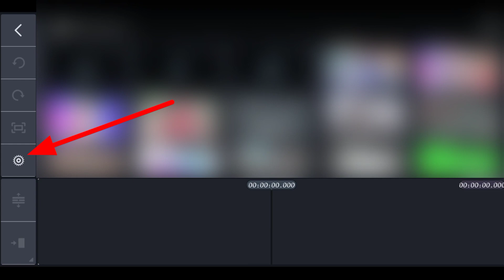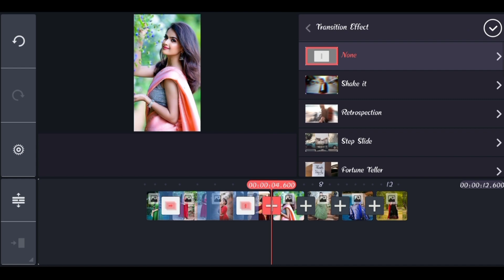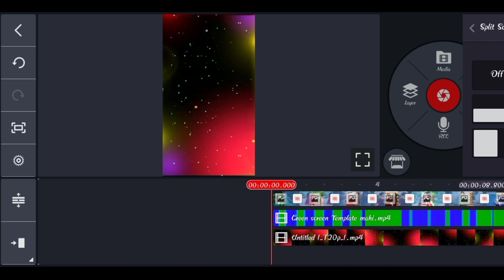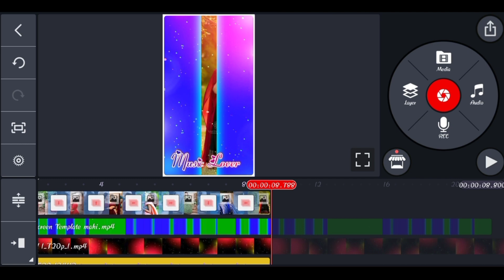How to Create Dj Image Reveal Whatsapp Status Video Editing in Kinemaster Telugu 2021 ||Bobby Editz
Kinemaster Diamond Download Link

Happy Birthday Whatsapp Status making video :-